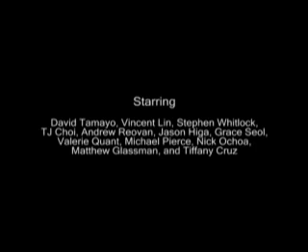Sketches: Lord of the Rings Cult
The Lord of the Rings Cult sketch from 2004's Sketches in "C" Major, coming soon to special edition DVD.